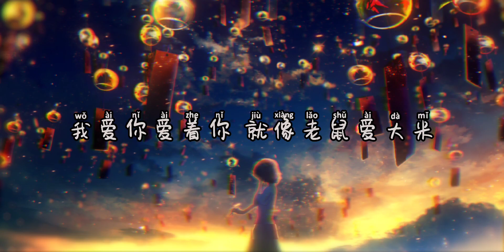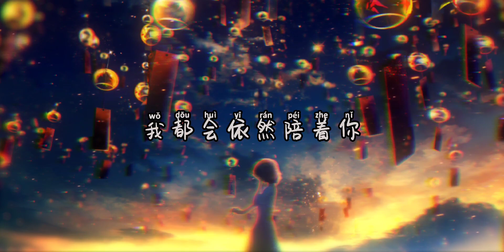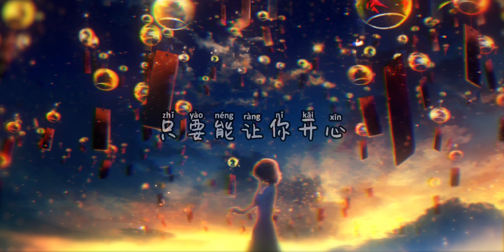老鼠爱大米-七元 『我爱你爱着你 就像老鼠爱大米』动态歌词lyrics 高音质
七元 - 老鼠爱大米
作词：杨臣刚
作曲：杨臣刚
编曲：王滨滨
录音：文弘音乐老王
后期：文弘音乐老王
和声：文弘音乐白嘎嘎
制作统筹：王琳
监制：郑夏雨
企划统筹：车沅珈、SUMPO
出品：星戈音乐、云中科技
发行：扭湃哇音乐
我听见你的声音
我听见你的声音
有种特别的感觉
让我不断想
不敢再忘记你
我记得有一个人
永远留在我心中
哪怕只能够这样的想你
如果真的有一天
爱情理想会实现
我会加倍努力好好对你
永远不改变
不管路有多么远
一定会让它实现
我会轻轻在你耳边对你说
对你说
我爱你 爱着你
就像老鼠爱大米
不管有多少风雨
我都会依然陪着你
我想你想着你
不管有多么的苦
只要能让你开心
我什么都愿意
这样爱你
我听见你的声音
有种特别的感觉
让我不断想
不敢再忘记你
我记得有一个人
永远留在我心中
如果真的有一天
爱情理想会实现
永远不改变
不管路有多么远
一定会让它实现
对你说
我爱你 爱着你
就像老鼠爱大米
不管有多少风雨
我想你 想着你
不管有多么的苦
只要能让你开心
我什么都愿意
这样爱你
我爱你 爱着你
就像老鼠爱大米
不管有多少风雨
我想你 想着你
不管有多么的苦
只要能让你开心
我什么都愿意
我爱你 爱着你
就像老鼠爱大米
不管有多少风雨
我想你 想着你
不管有多么的苦
只要能让你开心
我什么都愿意
这样爱你

如有任何合作与推广请联系本频道gmail邮箱